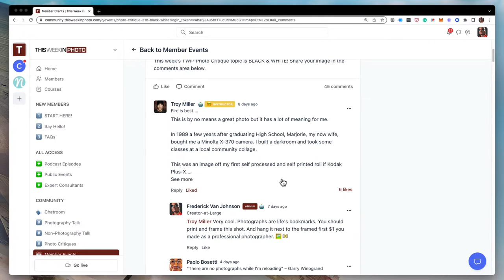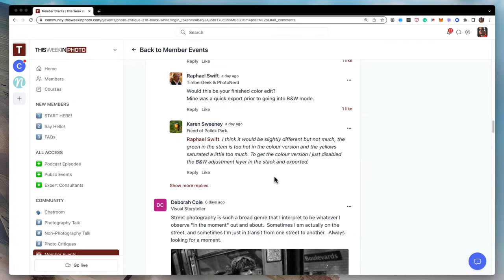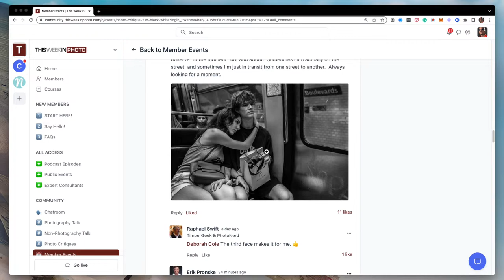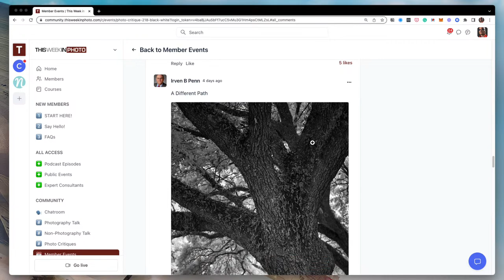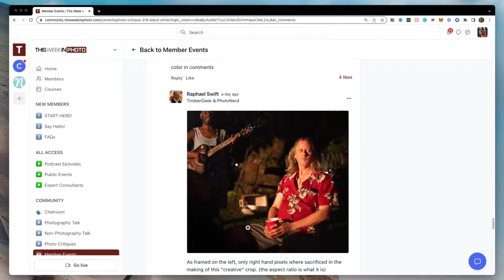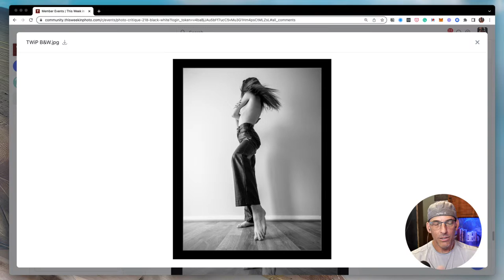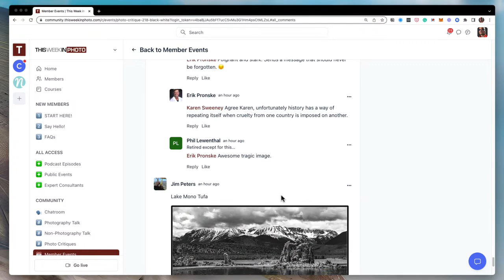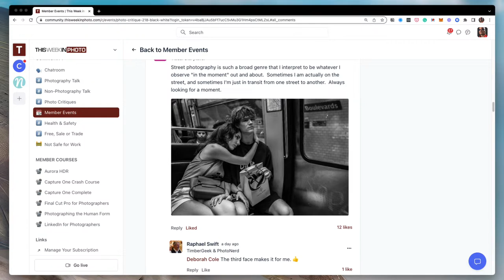Photo Critique 218: BLACK & WHITE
This week’s TWiP Photo Critique topic is BLACK & WHITE!

Hare your photo inside the TWiP Community. If you’re not a member yet, join us